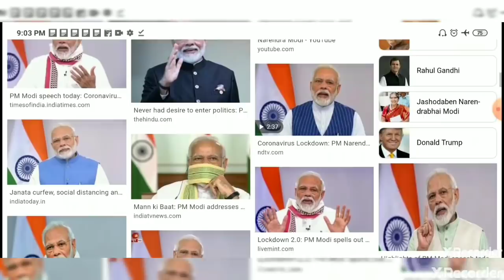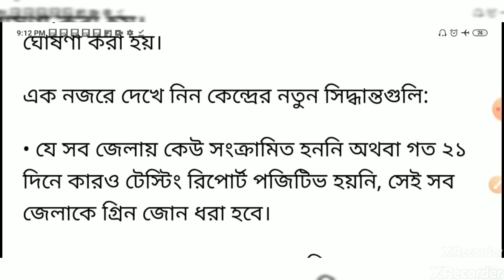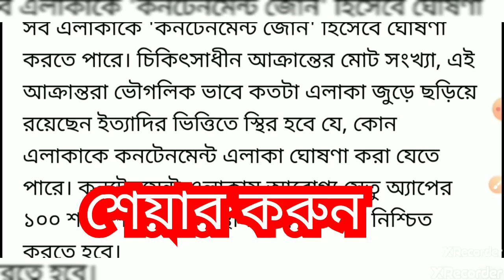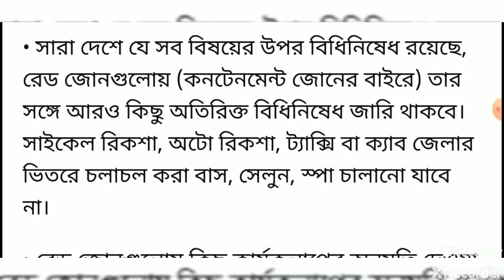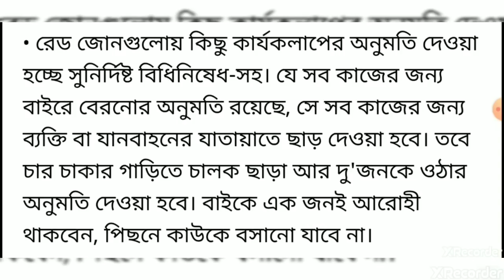আগামীকাল শনিবার থেকেই দেশজুড়ে ১০টি নতুন নিয়ম চালু হচ্ছে।। আরো বাড়ল লকডাউন। pm Modi today big news🔥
Pm Modi today big news update
 All India big update 10 new system rules

🔥 আপনারা পাবেন নিত্য নতুন খবর Educational ছাড়া ও 🔥Science&Technology বিভিন্ন ধরনের  Video তথ্য। আপনাকে ধন্যবাদ এই চ্যানেলে visit করবার জন্য ।